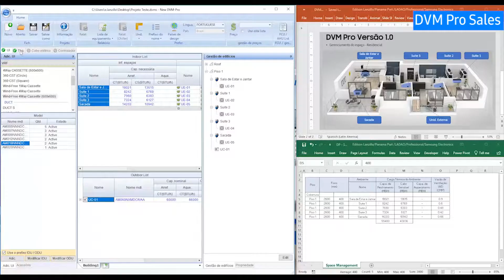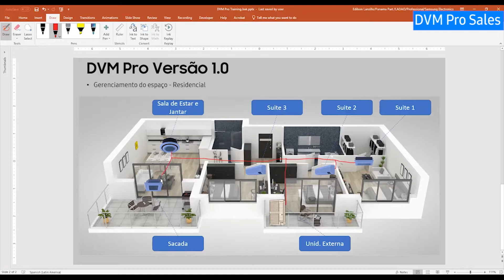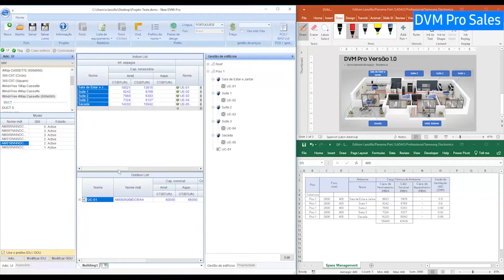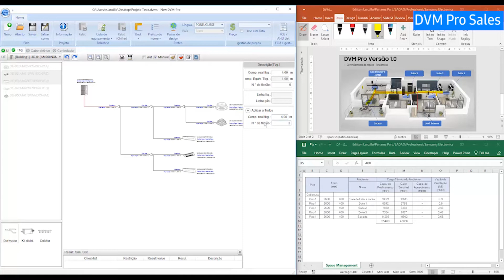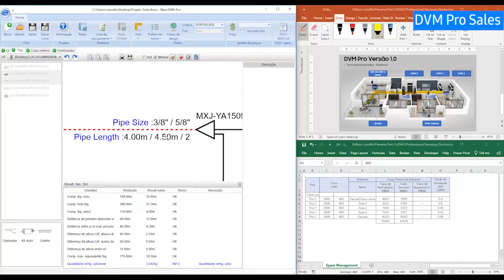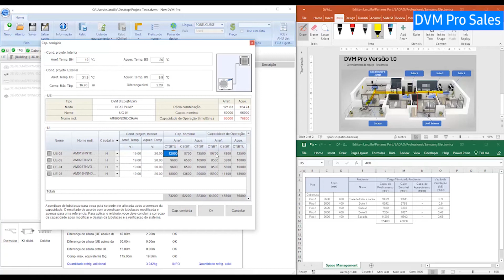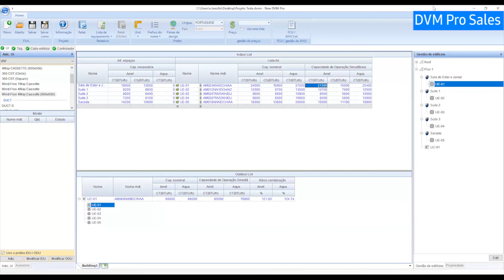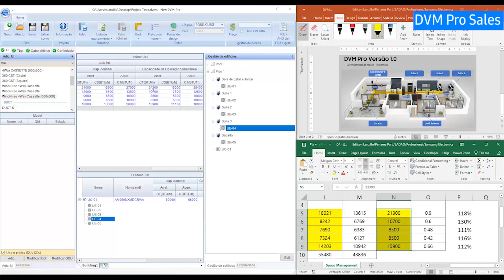DVM Pro Vendas - Parte 2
Assista o vídeo e fiquei por dentro do software DVM Pro da Samsung.
Entre e se cadastre em nosso site Samsung Climatiza para ter acesso a conteúdos exclusivos